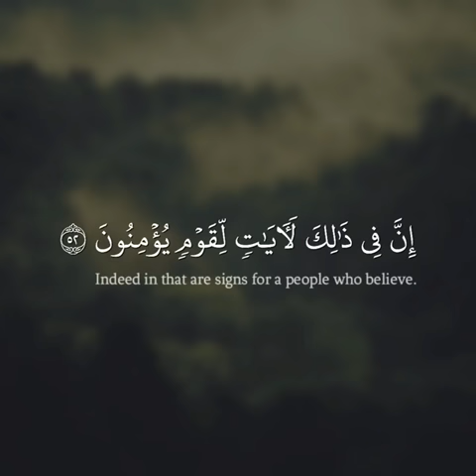قال ابن منظور في لسان العرب الرزق: هو ما تقوم به حياة كل كائن حي مادي كان أو معنوي.